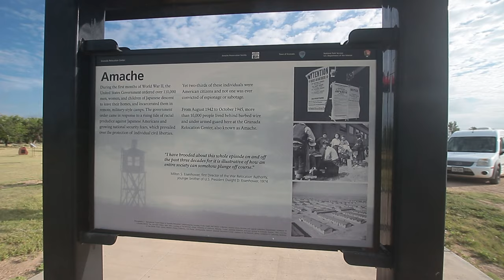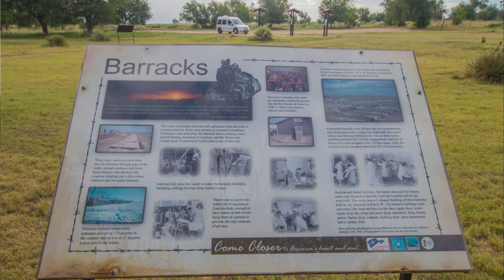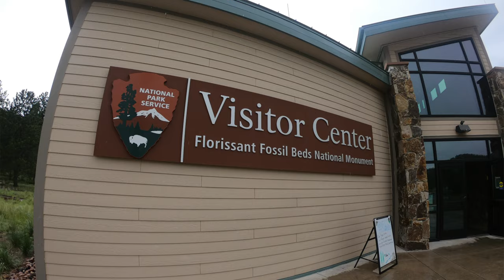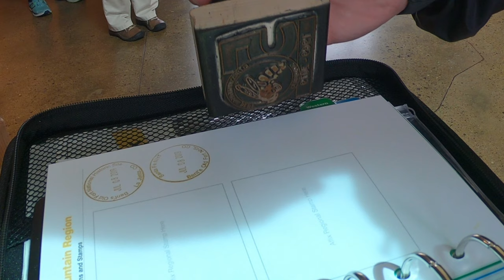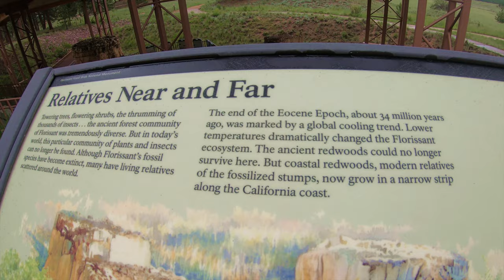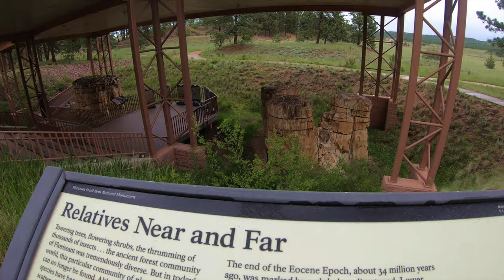Colorful Colorado - Bent's Old Fort and Florissant Fossil Beds | 2019 Summer Road Trip, Part 2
Day 2 of the trip begins near the border of Kansas and Colorado. I visit Bent's Old Fort National Historic Site, a stop along the old Santa Fe Trail. After leaving the western frontier, I travel further back in time, 34 million years, to Ecene Epoch era, as I land in Florissant Fossil Beds National Monument. Deep in the heart of Colorado, and I finally see some real mountains!

All of the music in this video was composed by me, and is available for listening here:

'SHARE' if you think other people wanna see this video.

And

'Leave a comment' if you have questions, suggestions, or want to discuss amongst your YouTube comment section peers.